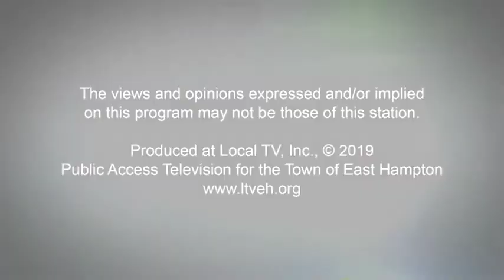The Play is the Thing, host, Judy Sleed, guest Rabbi Joshua Franklin